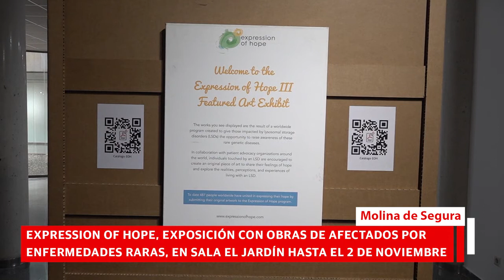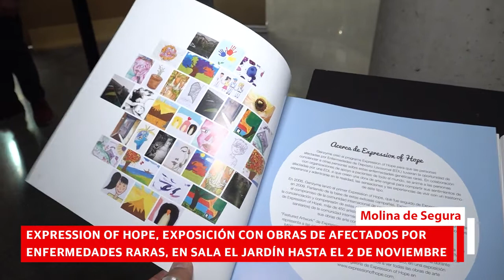Sala El Jardín│'Expression of Hope', exposición con obras de afectados por enfermedades rara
La exposición Expression of Hope, integrada por obras de afectados de enfermedades raras, llega a Molina de Segura de la mano de Ribera Hospital de Molina y el Ayuntamiento de Molina de Segura, en colaboración con la Fundación de Estudios Médicos de Molina de Segura (FEM) y Sanofi Genzyme. Una iniciativa de la Federación Española de Enfermedades Raras (FEDER), con quien el centro hospitalario mantiene una estrecha colaboración.

La exposición se puede visitar en la Sala de Exposiciones El Jardín (en Calle Profesor Joaquín Abellán, nº 8) hasta el próximo martes 2 de noviembre, y muestra pinturas y fotografías a través de las cuales pacientes de todo el mundo con enfermedades hereditarias poco frecuentes expresan, de forma artística, cómo viven esas patologías.

Se trata de una iniciativa organizada con colaboración con Sanofi Genzyme, implicada en el desarrollo y administración de tratamientos transformadores para pacientes afectados por enfermedades raras y debilitantes.

La muestra ha sido inaugurada, el lunes 25 de octubre, por el alcalde de Molina de Segura, Eliseo García Cantó, y el director-gerente de Ribera Hospital de Molina, Pedro Hernández Jiménez, que han estado acompañados por el presidente de FEDER, Juan Carrión Tudela, el presidente de la FEM, Aurelio Luna Maldonado, el responsable de asuntos públicos de Sanofi Genzyme, David Javierre Hernández, y el concejal de Deporte y Salud, Miguel Ángel Cantero García.

Expression of Hope es una selección de las más de 450 obras presentadas al inicio de este proyecto en las que han colaborado asociaciones de pacientes de todo el mundo con el objetivo de expresar y compartir esperanzas. Consta de 24 trabajos repartidos en siete paneles de grandes dimensiones por ambos lados. Junto a cada obra hay un pequeño texto que incluye título, nombre del autor, enfermedad que representa y lo que quiere expresar. Todas las patologías que se muestran en esta exposición se engloban en el grupo conocido como de depósito lisosomal, trastornos hereditarios que habitualmente producen los primeros síntomas en la niñez y adolescencias, acortando la expectativa de vida y provocando grados variables de discapacidad en las personas afectadas.

Plan de diversidad funcional

Cabe destacar que el grupo Ribera cuenta con un plan de atención a pacientes con diversidad funcional severa o grave con el fin de garantizar la accesibilidad universal en la atención sanitaria, así como mejorar la experiencia de estos pacientes y su calidad de vida. Los principales objetivos de la atención prestada a los pacientes beneficiarios de este Plan son minimizar, en la medida de las posibilidades, el tiempo de espera entre la llegada del paciente al centro sanitario y el momento de la visita, acceder al interior de las consultas médicas acompañados por el cuidador principal, siempre y cuando la situación clínica del paciente lo permite, y adaptar las agendas y citas de los profesionales para asegurar el tiempo mínimo necesario para la asistencia de los pacientes con diversidad funcional severa o grave, así como establecer un programa de formación dirigido a los profesionales que garantice la implementación del plan de atención a estos pacientes.